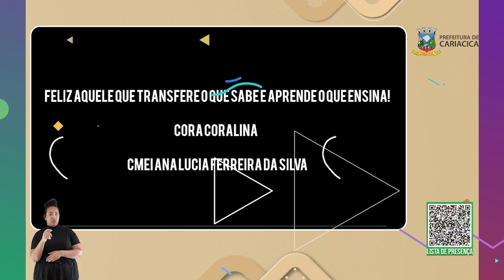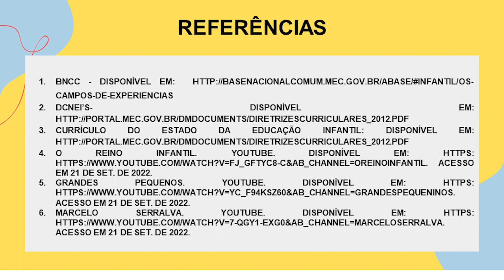UM PROFESSOR ESPECIAL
Esta é uma aula da educação infantil destinada as crianças de 0 a 5 anos.

A interação "Um professor especial" busca enaltecer a profissão do professor e mostrar para as crianças e famílias sua importância e como é necessário ter respeito. Com jogo de adivinhações vamos descobrir os professores da educação infantil do Centro de Mídias. Também uma linda homenagem ao professor com a música do Marcelo Serralva “Sonho de professor” e para finalizar uma alegre dança com a participação dos professores do CEMEC, onde as crianças de casa podem ser divertir e interagir.